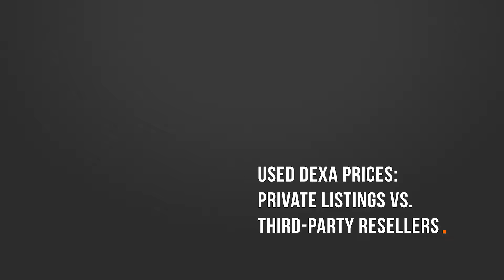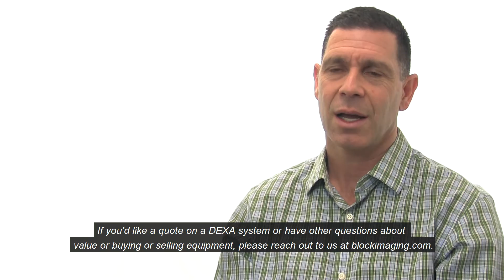Used DEXA Prices: Private Listings vs Third-Party Resellers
Find out the differences in pricing between private listings and third-party resellers and why they're different.